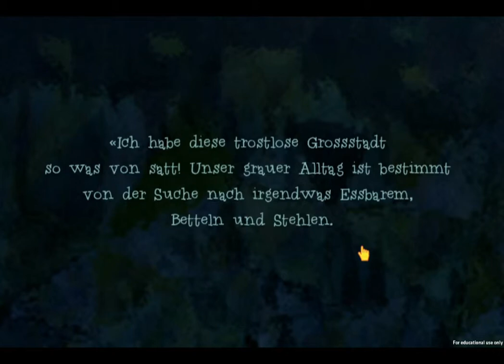Away Gameplay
Fabienne & Philomena

Jede Nacht machen sich zwei Strassenkinder in einer Grossstadt auf die Suche nach Nahrung. Ihr Leben ist aussichtslos, trostlos, farblos. Eines Tages finden sie eine Flaschenpost, die ihnen eine bessere Zukunft auf der anderen Seite des Flusses verspricht. Nun liegt es am Spieler, die Kinder beim Bau eines Flosses zu unterstützen.